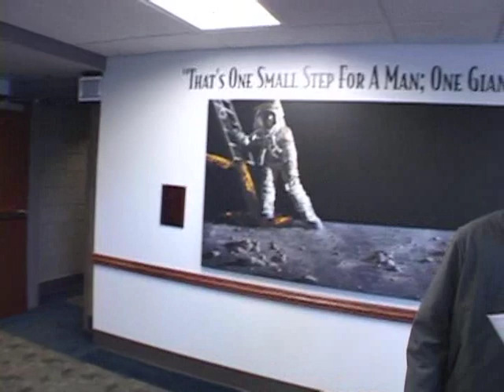Columbia Basin College PLANETARIUM DEDICATION December 5th 2012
Apollo 16 astronaut Charlie Duke and Space Shuttle astronaut Story Musgrave attended the December 5th dedication ceremony of the Bechtel National Planetarium at Columbia Basin College in Pasco.

The new $1.3 million facility includes a planetarium theater and a building with three classrooms. The 36-foot diameter dome is one of the largest in the state, and combined with seating for 100 makes it the largest planetarium in Washington based on a ratio of seating-to-screen space.